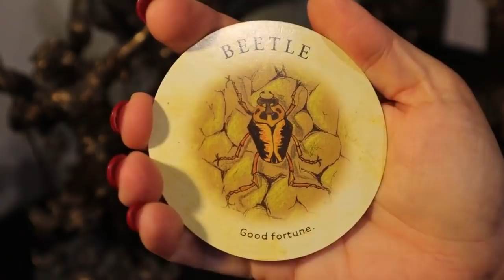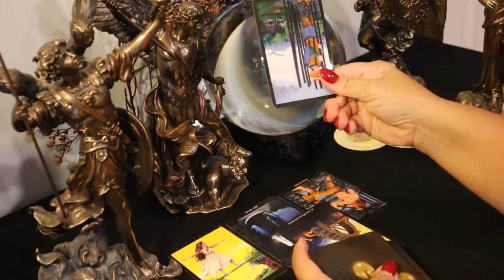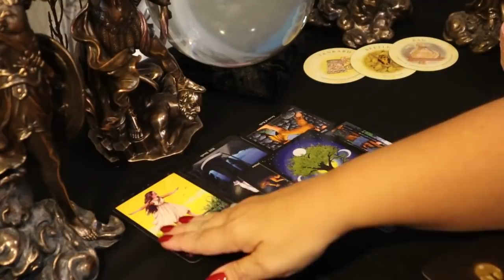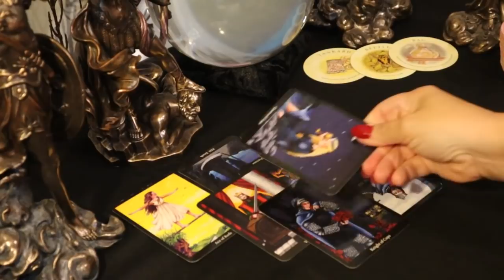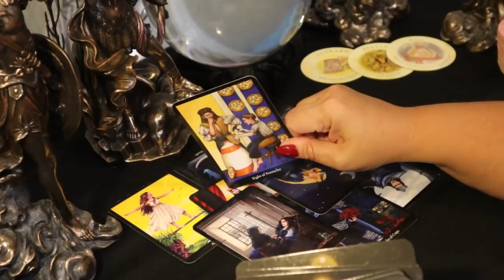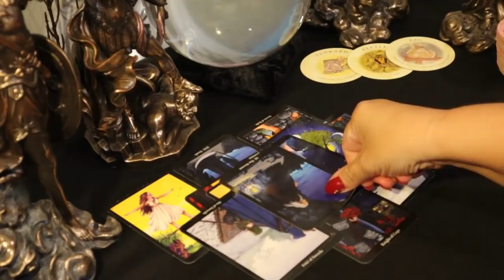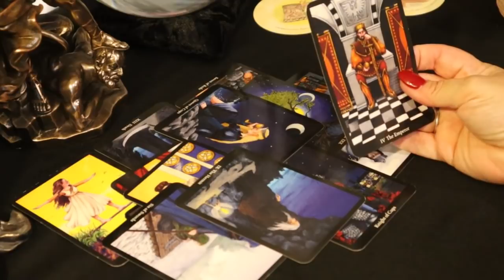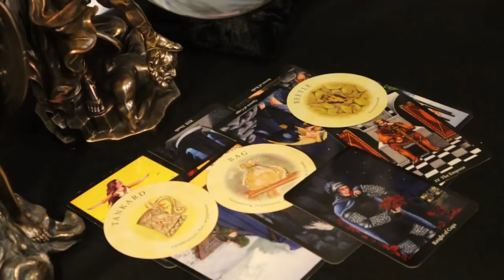Taurus August 17-23......Smitten...But...Taurus Tarot Reading August